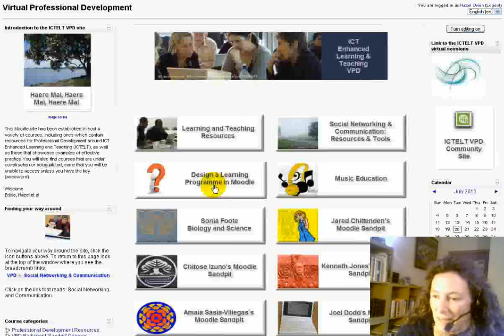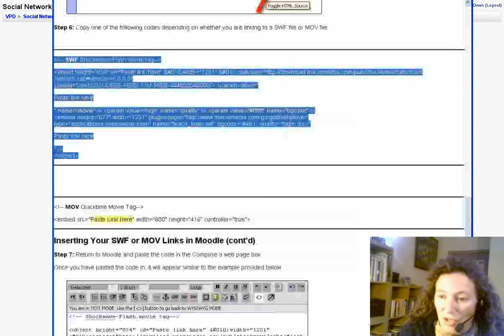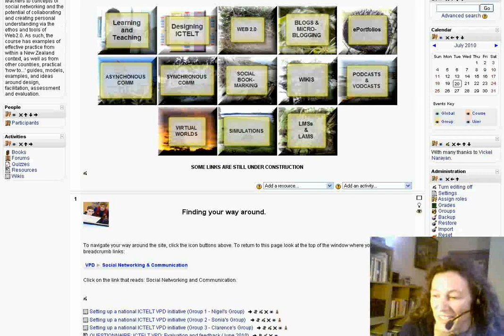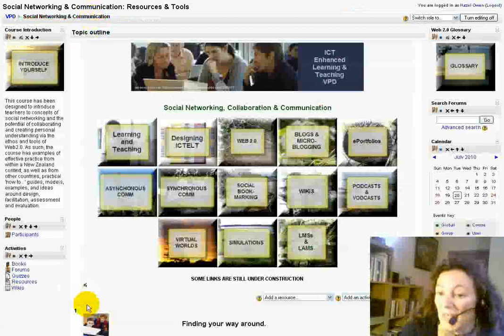How to embed an .swf into a Moodle Book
This video covers the basic steps around how to embed an .swf file into a Moodle Book specifically, but it will work with most Moodle spaces with HTML. I would like to thank the creators of this page for the code, and you may want to get the instructions there if you prefer written text and screen grabs The code is included below so that it can be easily copy/pasted into your Moodle site